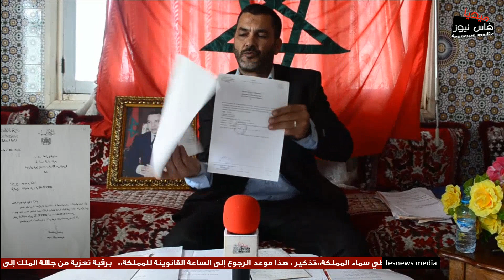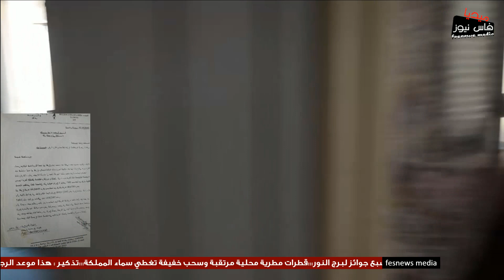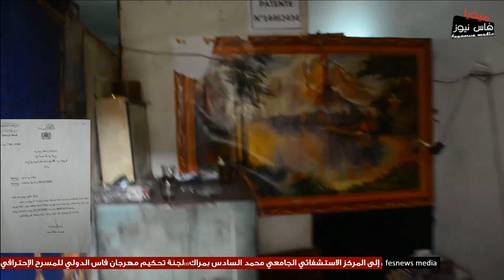مواطن بفاس يناشد الملك لعدم إخراجه من سكنه وتتبع المساطر القانونية التي تثبت ملكيته للمنزل